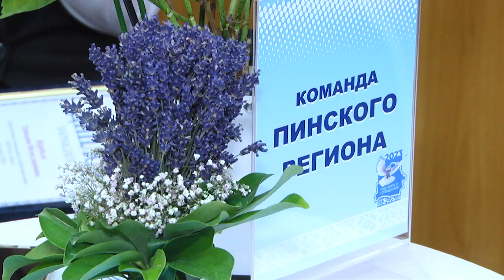2023-07-12 Итоги конкурса профмастерства сотрудников почты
В Бресте подвели итоги 2-го этапа 26-го республиканского конкурса профессионального мастерства сотрудников белорусской почты. Самые подготовленные и талантливые участники успешно справились с техническими и практическими задачами, проявив оперативность и находчивость, а   победители заслужили возможность представлять первый регион на республиканском уровне. Подробности сюжете Владислава Подоровского
*Наши контакты:*
✅Телефон горячей линии:
54-63-67